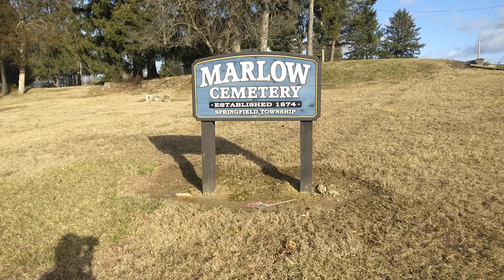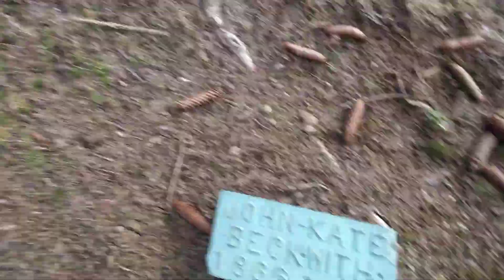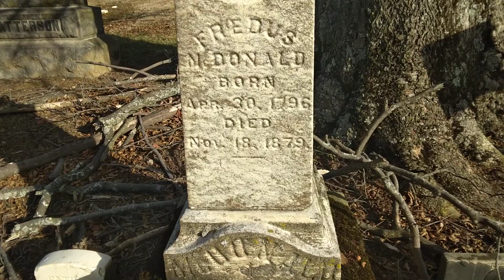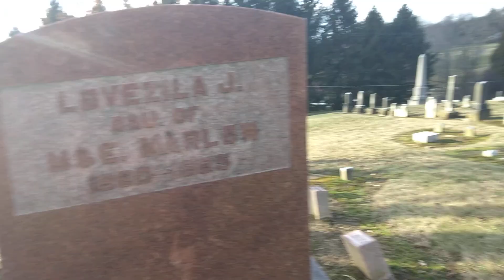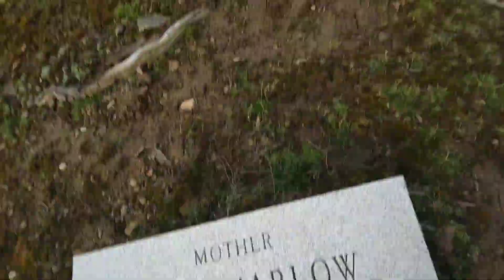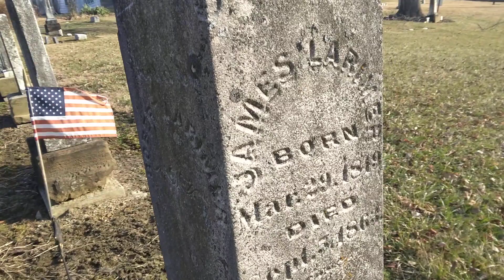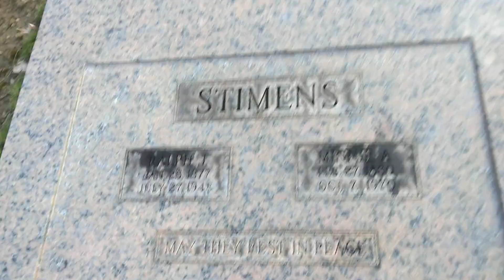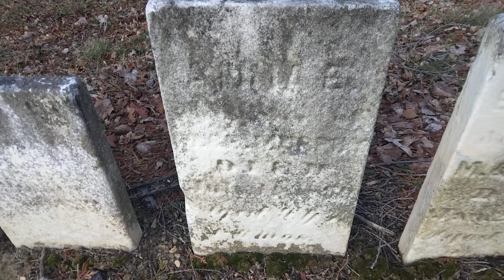Revolution war+ Civil War veterans Graves barely off the road,at a 4 way stop just totally insane!!